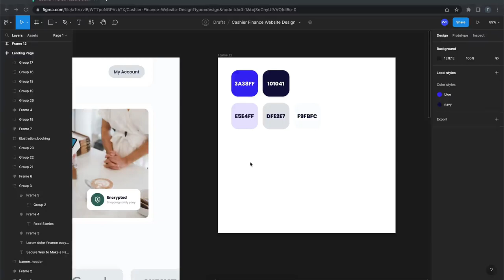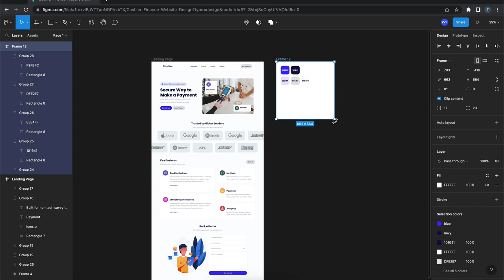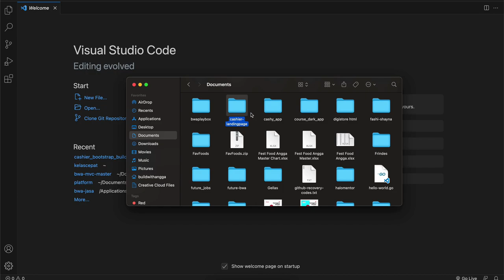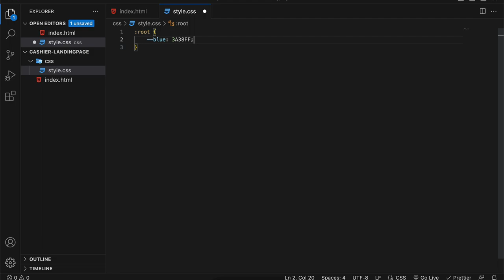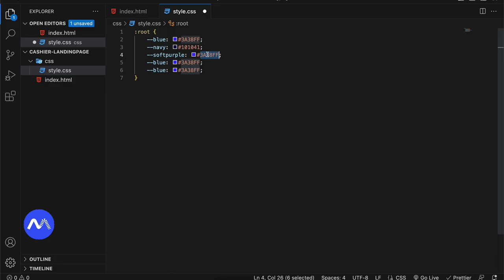3) Variable CSS Color Palette | Tutorial HTML CSS Bootstrap 5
Hi people with the spirit of learning, pada kali ini kita akan mempelajari bagaimana caranya membuat variable warna-warna yang digunakan pada projek website kita menggunakan CSS.